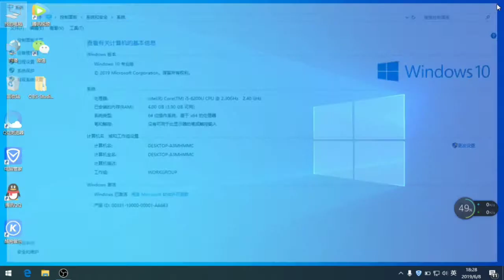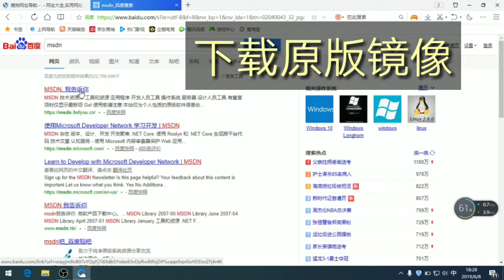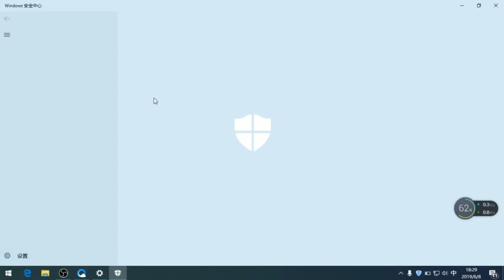新版 Win10 1903 关闭杀毒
新版的系统背景更新到浅蓝色的背景，有人说很难看，我感觉还可以。
关于系统自带杀毒，一前关闭组策略的方便已经不管用了。需要进入系统进一步设置。